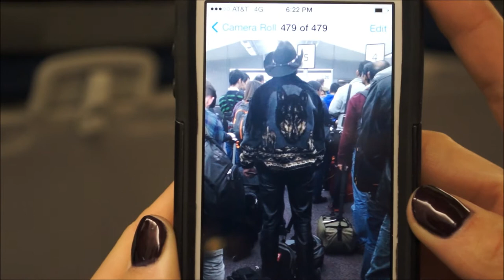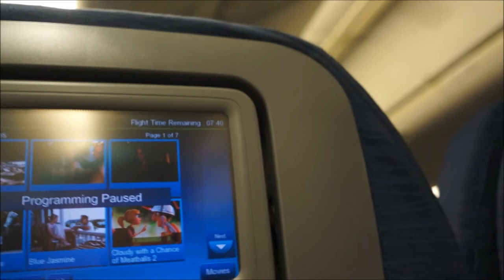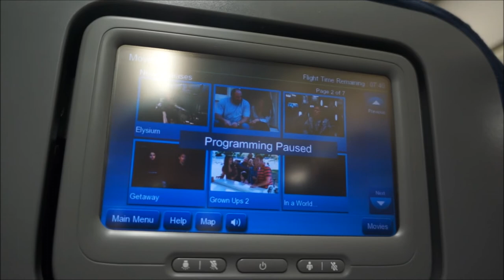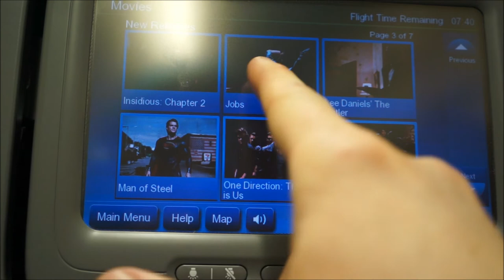Olympic Short Track Team on our way to Munich Part 2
Just with my team having some fun on the plane. We are actually great travel buddies =] Enjoy